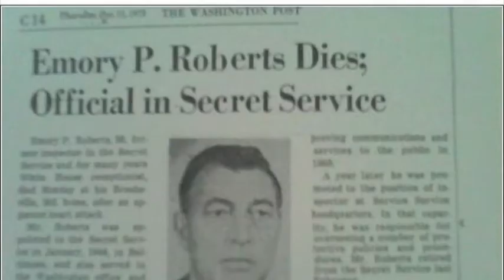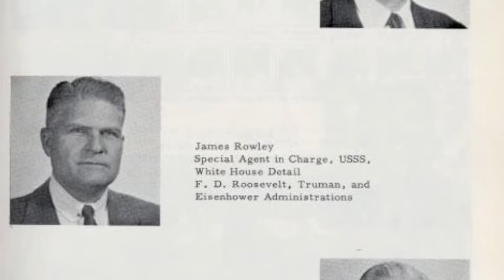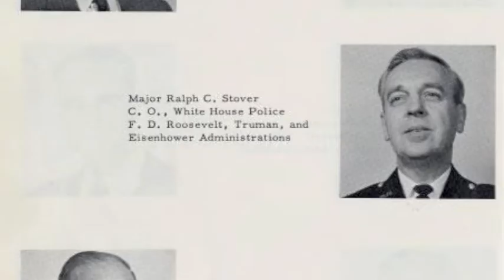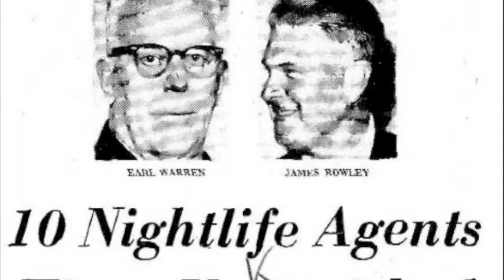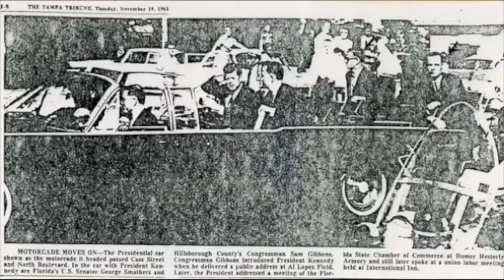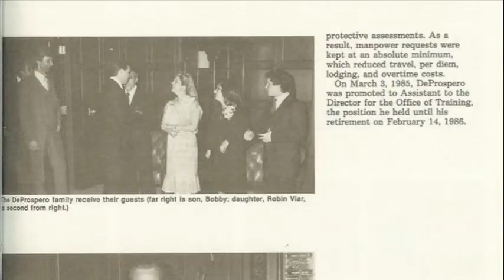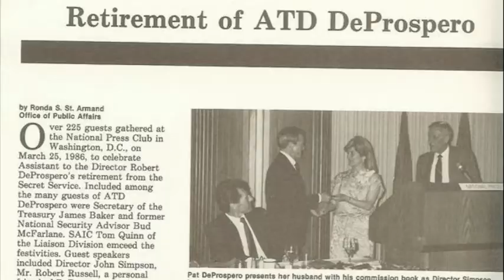A History of the Secret Service from FDR to the Kennedy Detail to Obama (Kennedy Detail, Clint Hill)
PLEASE WATCH IN HIGH QUALITY MODE! :)
Spanning the years from FDR to Obama, the most critical years for the Secret Service, Vince Palamara uses many rare photographs to demonstrate the history of the Secret Service in the modern era. Original music by Chris Lindstrom.

Vincent Palamara was born in Pittsburgh and graduated from Duquesne University with a degree in Sociology.

Although not even born when President John F. Kennedy was assassinated, Vince brings fresh eyes to an old case. In fact, Vince would go on to study the largely overlooked actions - and inactions - of the United States Secret Service in unprecedented detail, as well as achieving a world's record in the process, having interviewed and corresponded with over seventy former agents (the House Select Committee on Assassinations had the old record of 46 with a 6 million dollar budget and supboena power from Congress), not to mention many surviving family members, White House aides, and even quite a few Parkland and Bethesda medical witnesses for a corresponding project. The result was Survivor's Guilt; The Secret Service & The Failure To Protect The President, a very successful self-published book that sold thousands of copies in the 1990's before becoming a free online e-book in 2006.

In addition, the aforementioned corresponding project on the John F. Kennedy assassination medical evidence, JFK: The Medical Evidence Reference, Vince's second book, although almost an afterthought to Vince's main area of research, still sold hundreds of copies and was favorably mentioned in books by William Law, R. Andrew Kiel, James Fetzer, and even Vince Bugliosi. Like his first book, Vince's medical evidence tome became a free online e-book in 2006.

All told, Vince has been favorably mentioned in over 50 JFK and Secret Service related books to date (including two whole chapters in Murder in Dealey Plaza, The Secret Service: The Hidden History Of An Enigmatic Agency by Philip Melanson, and the Final Report of the Assassination Records Review Board, among many others), often at length, in the bibliographies, and in the Secret Service - and even medical evidence - areas of these works.

Vince has appeared on the History Channel, local cable access television, YouTube, radio, newspapers, print journals, at national conferences, and all over the internet. Also, Vince's original research materials, or copies of said materials, are stored in the National Archives (by request under Deed Of Gift by the ARRB), the John F. Kennedy Presidential Library, Harvard University, the Assassination Archives and Research Center, and the Dallas Public Library.

Vince Palamara has become known (as he was dubbed by the History Channel in 2003) "the Secret Service expert." As former JFK Secret Service agent Joe Paolella proclaimed: "You seem to know a lot about the Secret Service, maybe even more than I do," while fellow JFK Secret Service agent Chuck Zboril stated: "You might be helpful to the official Secret Service historian who works out of Washington!"